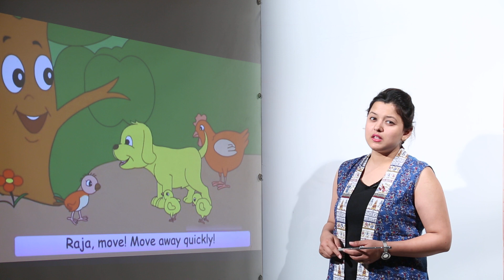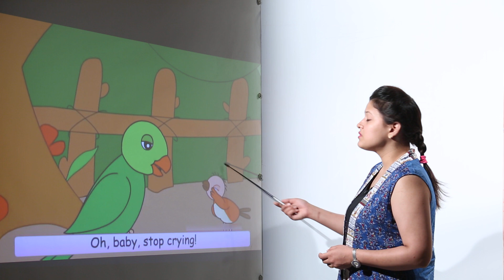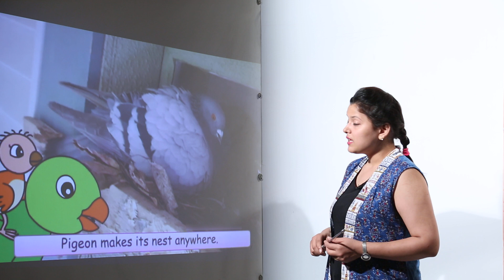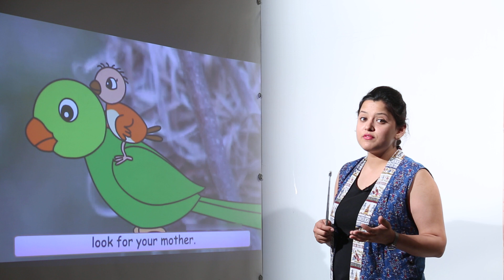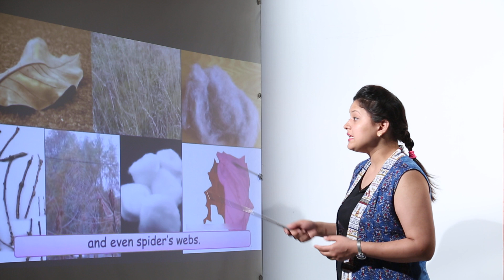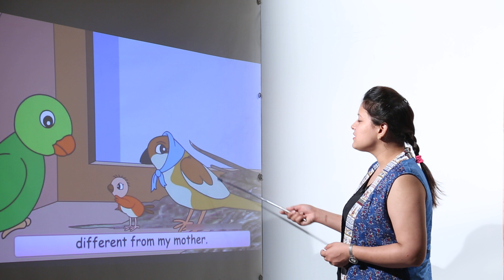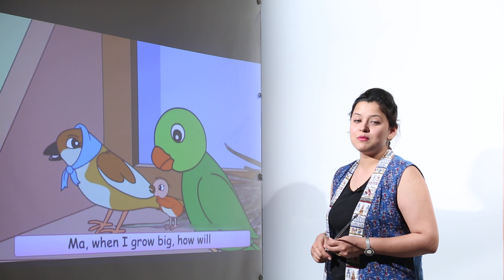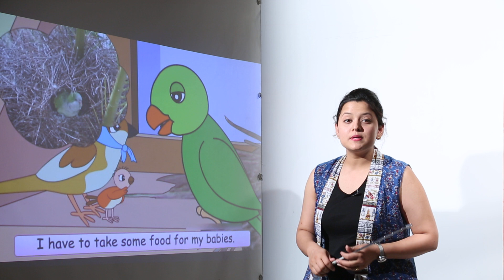Online Best Free Topic l CBSE CLASS 4 I SCIENCE I CHAPTER 1 | A BUSY MONTH l L1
Science is easy when taught by right teacher, learn from the best, Teachers at TeachigBharat are familiar with this art because they are masters of their subjects.
Visit TeachingBharat for more lectures from class 3 to class 12 on both CBSE, ICSE, and ISC board.